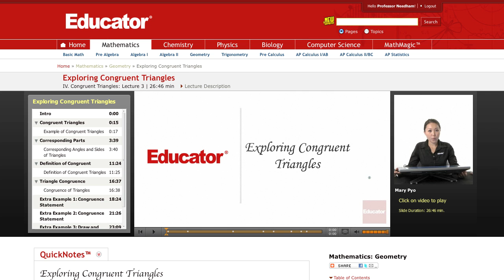Geometry: Exploring Congruent Triangles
Other subjects include Algebra 1/2, Basic Math, Trigonometry, Pre-Calculus, Pre-Algebra, Calculus, Statistics, Biology, Chemistry, Physics, Organic Chemistry, and Computer Science.